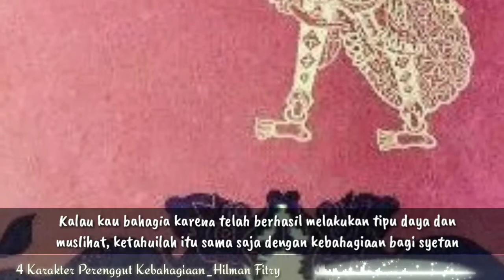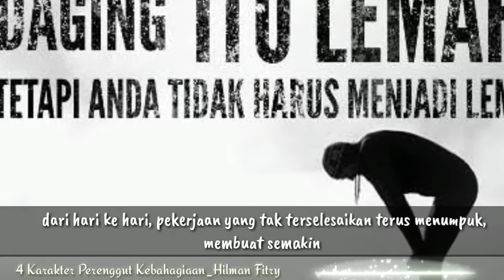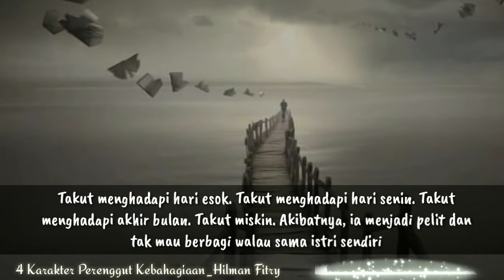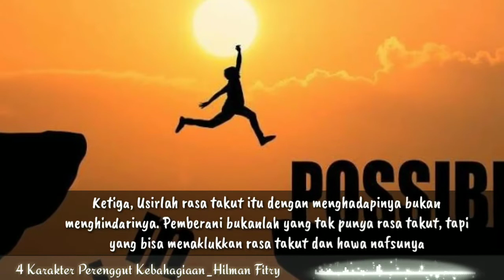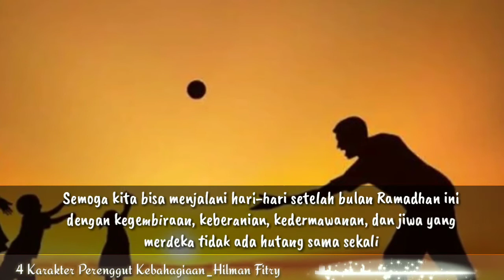4 Karakter Perenggut Kebahagiaan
4 Karakter Perenggut Kebahagiaan
“Kebahagiaan itu berbeda-beda bagi setiap makhluk hidup. Ada kebahagiaan kelompok binatang ternak (baha’im). Ada kebahagiaan bagi kelompok binatang liar (siba’), ada pula kebahagiaan bagi syaitan. Sementara kebahagiaan bagi para malaikat.
Mari kita pelajari empat karakter yang mampu merenggut segala kebahagiaan dalam hidup ini. Agar kita bisa merasakan kebahagiaan yang didamba-dambakan.